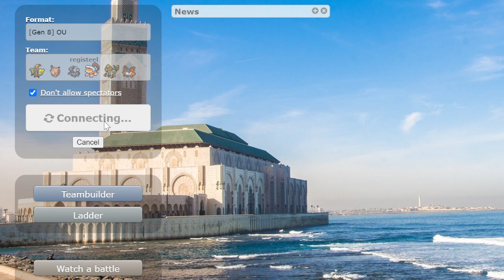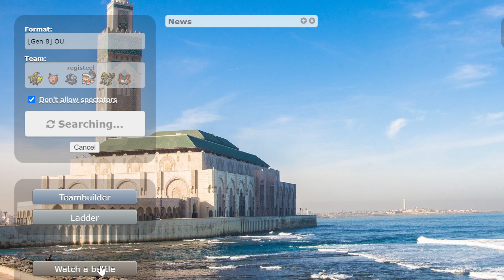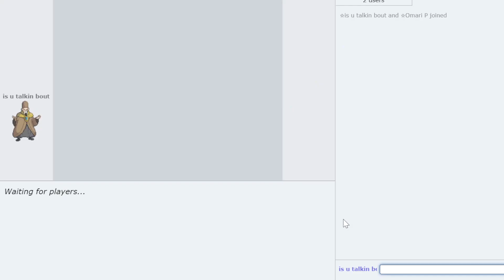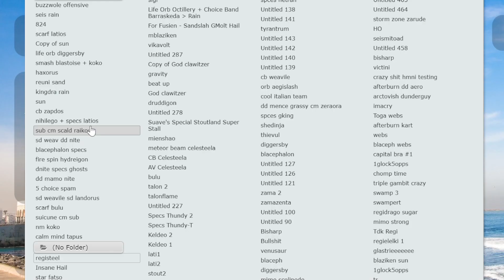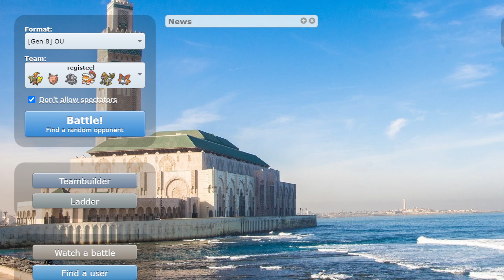CHOICE BAND MIENSHAO ABSOLUTELY DOMINATES OU HIGH LADDER ft. @pokeaimMD and CTC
We were out here cooking with mienshao. Did you see how it ohkoe'd tornadus. Your urshifu cant do that. Your buzzwole also cant do that. Watch closely.